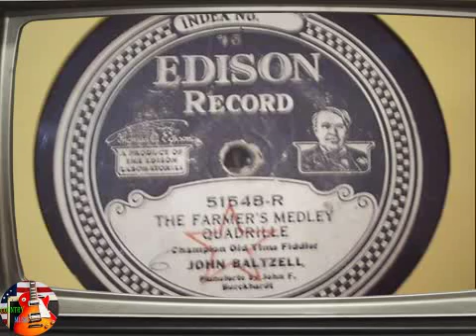Country Music # John Baltzell # The Farmer's Medley Quadrille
Country music a style and genre of largely string-accompanied American popular music having roots in the folk music of the Southeast and cowboy music of the West, usually vocalized, generally simple in form and harmony, and typidied by romantic or melancholy ballads accompanied by acoustic or electric guitar, banjo, violin, and harmonica.
Hello my friend. Nice to meet you. My channel is Country Music. It help you go to the relax. I hope you like this.
Thank you for your view. See you again.